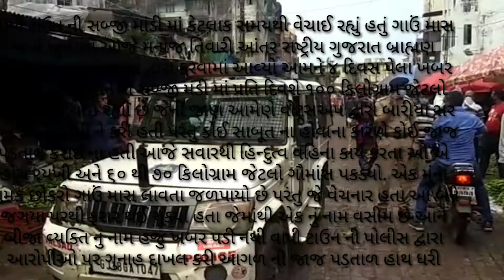Vapi Subji Mandi se police ne pakda 100 k.g. Gauv Maas . Ek aaropi pakda gaya el Fraar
वापी गुज. सब्जी मंडी  मे गौ मांस के व्यापारी की १००कीलो गौ मांस के साथ  पोलिसनेपकड|